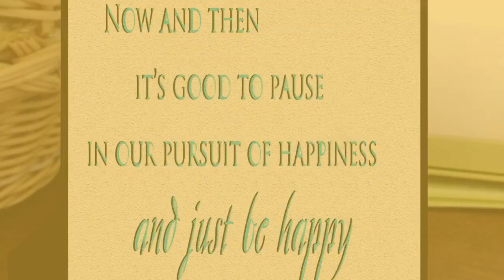Ceramic Photo/Quote Tiles - MOM, MOTHER - Desktop Decoration Tiles - Tabletop Decor Tiles - Wall ...